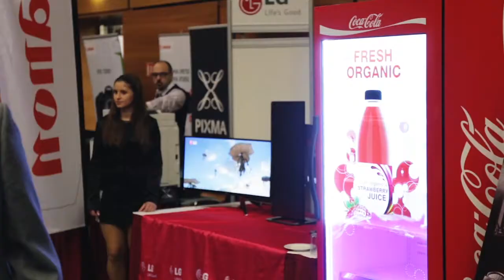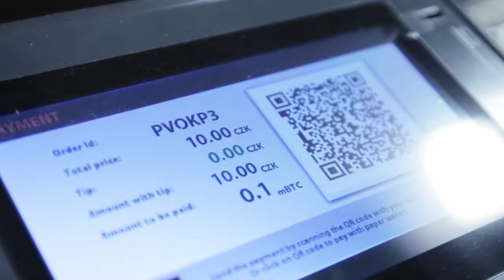eD EXPO 2015 (teaser)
Co všechno Vás čeká na našich konferencích si můžete prohlédnout v tomto videu. Více o eD EXPO 2015 naleznete na